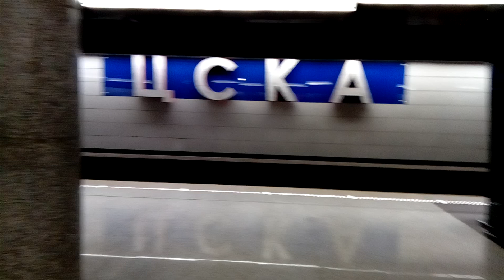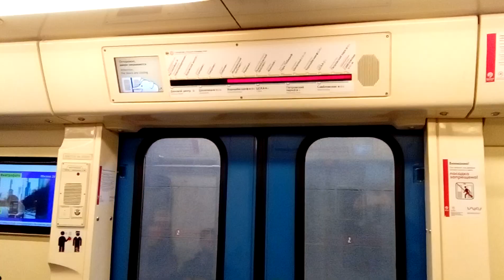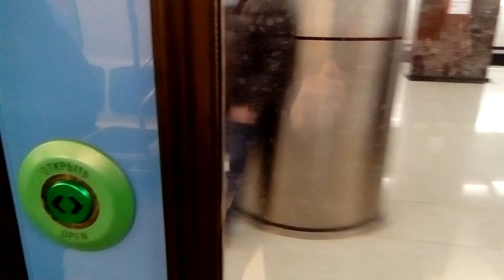Поездка на электропоезде 81-760/761 "Ока" по БКЛ - 11.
Поездка на электропоезде 81-760 /761 "Ока" с галогеновыми фарами по Большой Кольцевой линии - 11. До 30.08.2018 ходил по Арбатско- покровской линии-3, приписки электродепо ТЧ - 3"Измайлово". А с открытием нового участка Солнцевской линии - 8А от Раменок до Рассказовки поезд был передан в электродепо ТЧ-18" Солнцево" и с 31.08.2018 продолжил эксплуатацию по Солнцевской или Большой Кольцевой линиям - 8А, 11 +" Новинка" на БКЛ, Электропоезд 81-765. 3/766.3/767.3" Москва " на Хорошевской. Видео снято 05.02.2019 года.